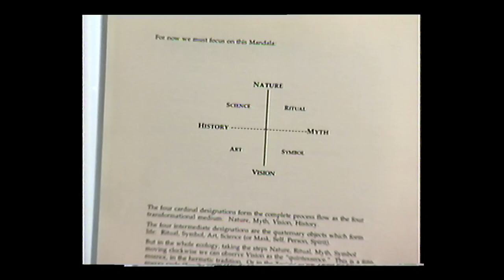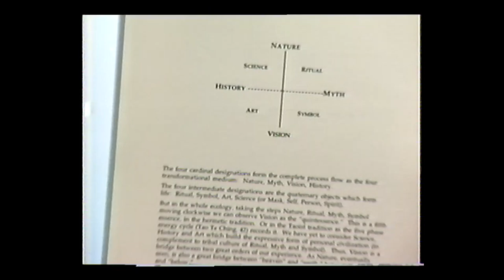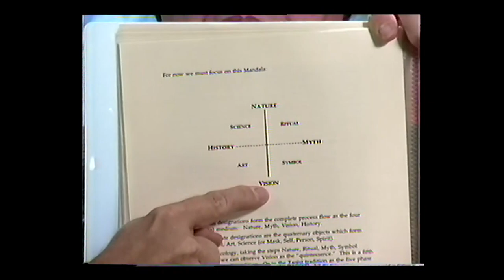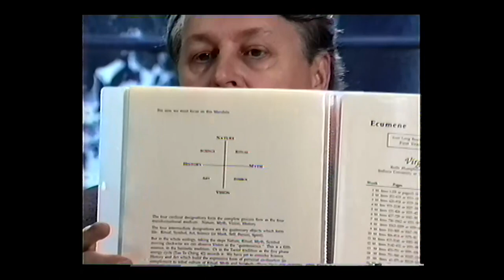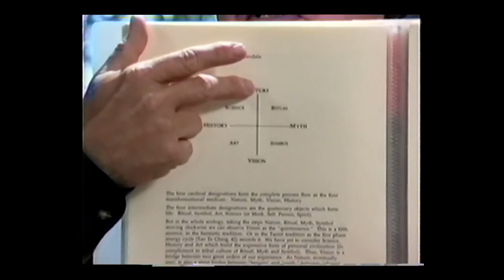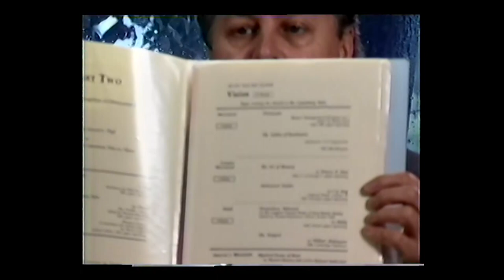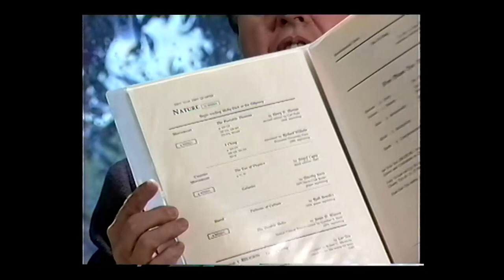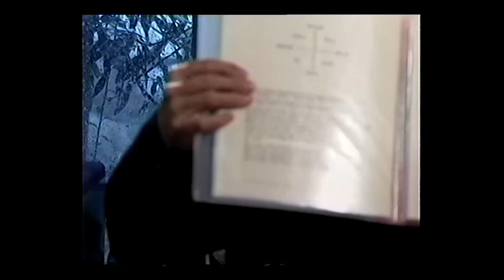Ecumene - Vision 1 (January 7, 1995)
In this presentation Roger Weir discusses automatic writing, nature as a matrix of change, consciousness is a designer, and the Egyptian Book of the Dead.

This is the fifty-fourth presentation in a weekly, two year-long series presented by Roger Weir. Weir delivered this presentation series from 1994 through 1995.